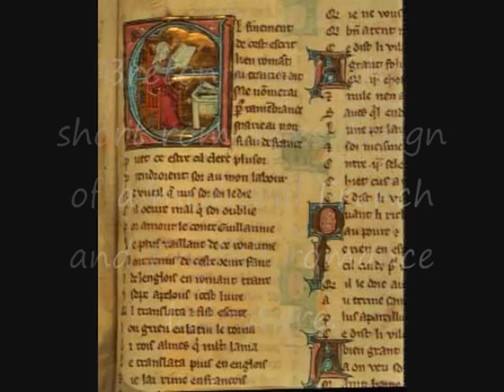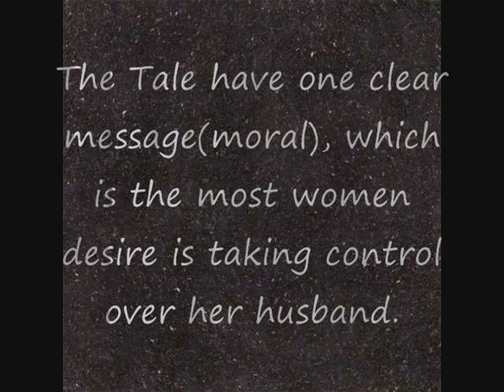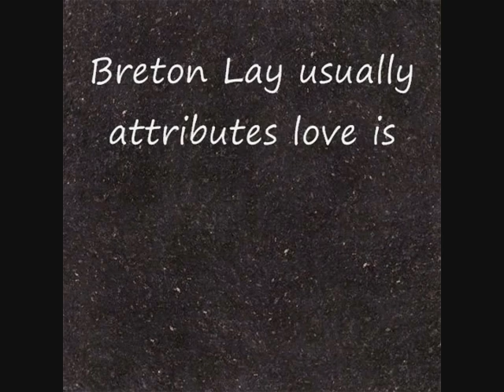What is Breton Lay ?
A video that I made about Breton Lay for all high school Students out there !!! Briefly, explained the connection between Breton Lay and the WIfe of the Bath tale...